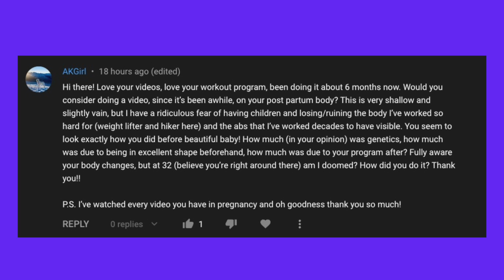1 Year Postpartum: Physique Update, Fitness, Nutrition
Are you pregnant, TTC, or recently postpartum? Your body’s changing, and your training plan should too. Join our strength training program, Plus +1 that is designed to help you feel confident, strong, safe, and knowledgeable in every phase of pregnancy (trying to conceive phase included) - both in the gym and at home.

Chapters
Intro 00:00
Lifestyle Changes 01:06
Plus+1 06:03
Physical Changes 7:12

Today I'm answering your postpartum questions surrounding lifestyle changes, and physical changes. This video ended up being longer than I expected, so part 2 (posting Monday) will include questions about body image, nursing + milk supply, training, and nutrition.

Join my program, Stronger by the Day, our group training program. I run this program with thousands of other members who are lifting to gain strength, lose body fat, and feel more confident in the gym and in their lives. This program includes in gym and at home programming for the times when you can’t make it to the gym.

Ready to start strength training, but don’t know where to begin? Check out my FREE program, Before the Barbell, that will take you from gym newbie to confident lifter in 8-weeks.

Looking for a supplement company that’s transparent and will never target you’re insecurities? Checkout my new company, Buff Chick Supplements for all your supplement needs. All of our products are third-party tested so that you know exactly what you’re getting.